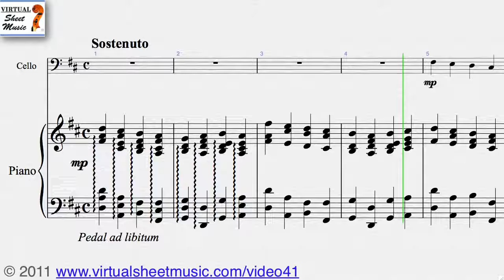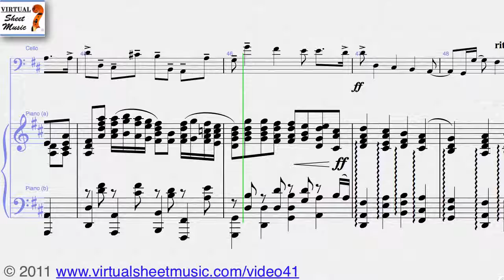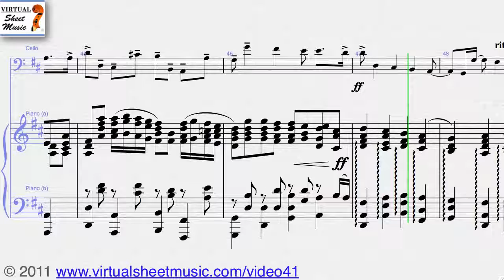Johann Pachelbel's, Canon in D cello and piano sheet music - Video Score